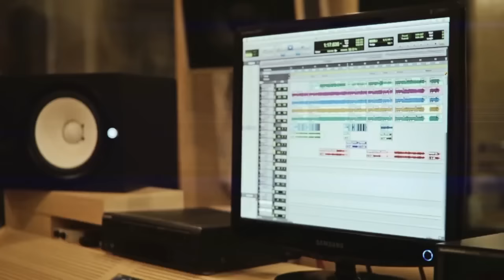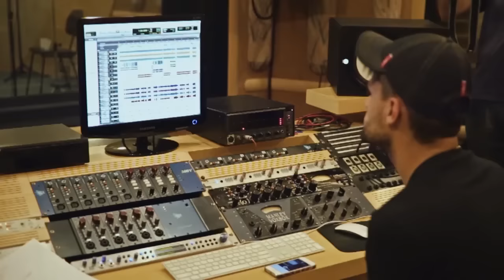Coca-Cola | Todo Mundo | Munhoz e Mariano | Versão Sertaneja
Galera, vamos espalhar felicidade... Olha ai a versão sertaneja da música Todo Mundo, música oficial da Coca-Cola para Copa do Mundo da FIFA™, que fizemos!!!

PRODUZIDO POR IVAN MIYAZATO
ARRANJOS - IVAN MIYAZATO E JUNINHO SARPA
DIREÇÃO DE VÍDEO: FIRE HOUSE MÍDIA